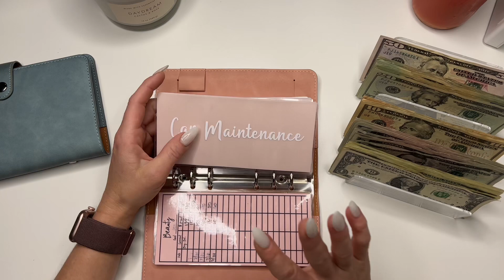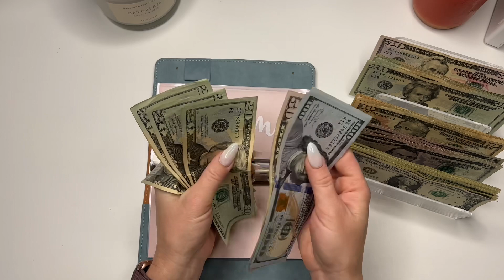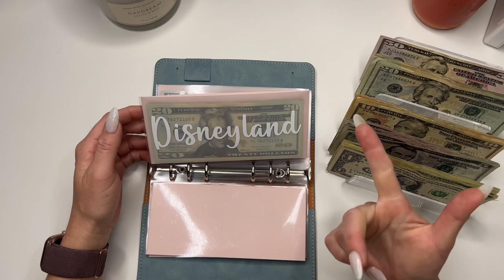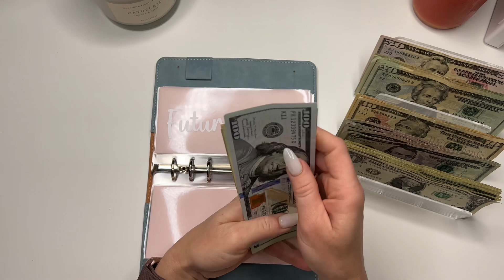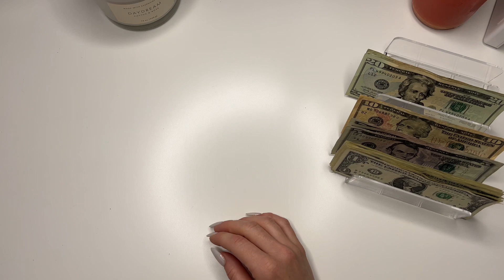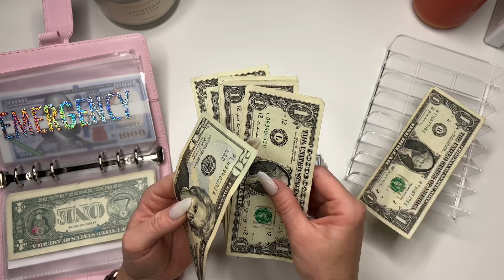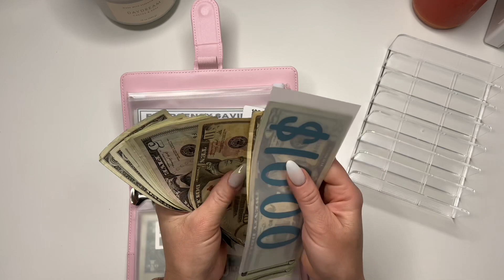Weekly Cash Stuffing $1223 | June Wk 1 | Sinking funds & Savings Challenges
Weekly Cash Stuffing, bartender income, sinking funa, savings challenges 2023

Today’s video I am cash stuffing $1223 that’s going first to my monthly expenses, then sinking funds and saving challenges!

All my cash is from my take home tips for my bartending job!

🔗 Links

Kristen Budgets Etsy ~

Amazon Storefront ~

See you there!